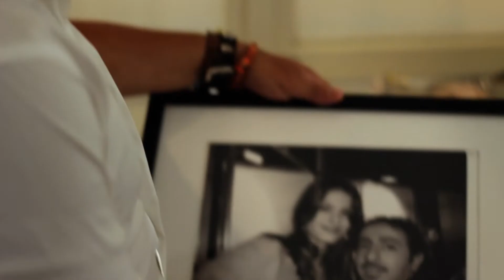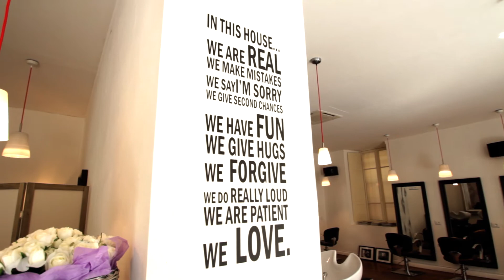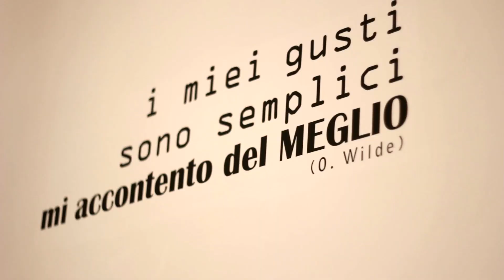Cristian Castigliola Hairstylist